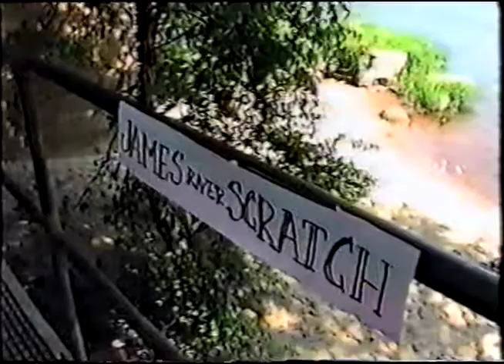9. James River Scratch - 'Richmond, VA - Hooray!' (Video Compilation)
From the 1998 video comp 'Richmond, VA - Hooray!', a video comp of Richmond bands around 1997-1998.